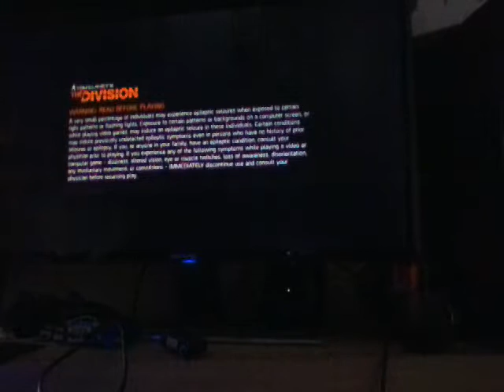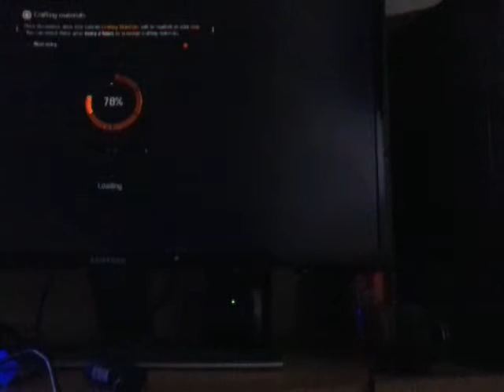First division video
Division the game